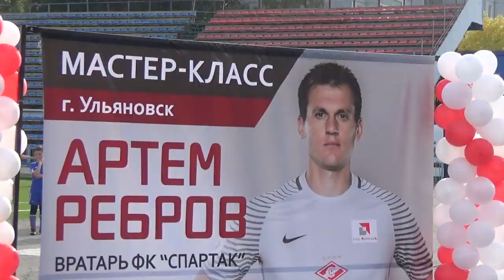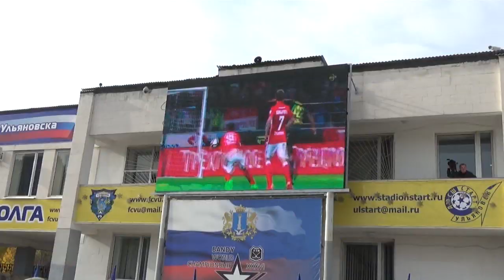Красно-белый Ребров посетил Ульяновск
Мастер-класс одного из сильнейший футбольных вратарей России прошёл в Ульяновске. Голкипер московского "Спартак" Артём Ребров побывал на стадионе "Старт" и пообщался с юными